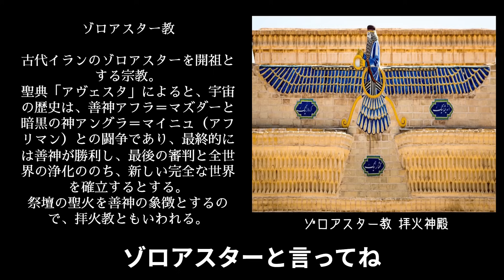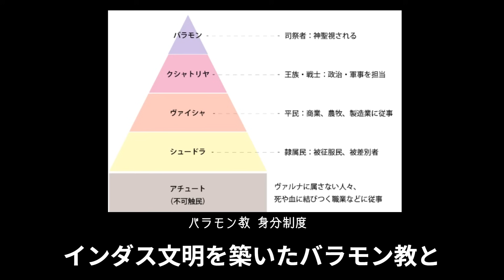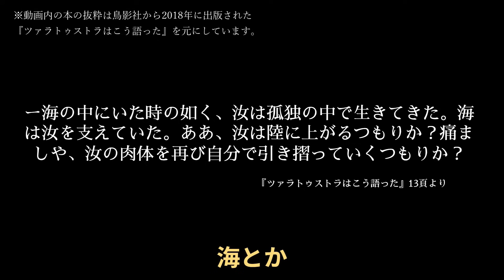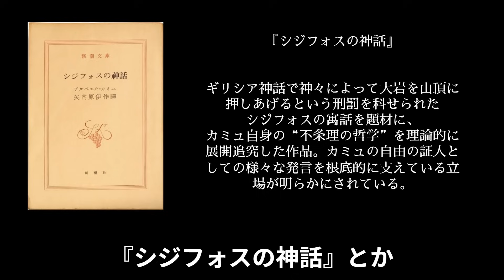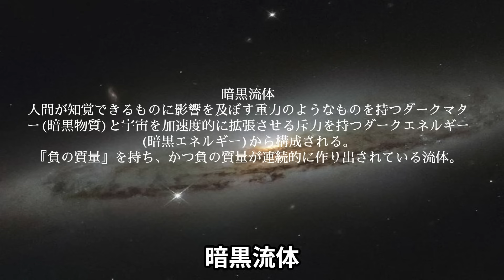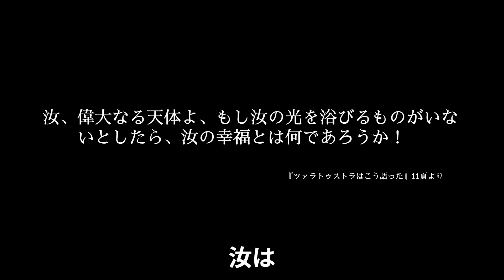【執行草舟の超読書論 第一回 ツァラトゥストラかく語りき 】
視聴者のみな様の読書への関心、反響にお応えして新シリーズ（不定期アップ）「執行草舟の超読書論」が始まります！記念すべき第一回はニーチェの『ツァラトゥストラかく語りき』。普及の名著である『ツァラトゥストラかく語りき』をひも解きながら、人類とは何か、宇宙とは何かをニーチェの苦悩とともにたどります！執行草舟についての質問や、今後取り上げて欲しい内容はコメント欄へお願いします。

◆執行草舟オフィシャルラインを作りました！お友達登録をしていただくと執行草舟の特別動画をプレゼント！また、最新情報も随時お届けします！ぜひこちらのリンクより登録をお願いします！

◆文学についての動画は他にも！◆

◆執行草舟（しぎょうそうしゅう）◆
昭和25（1950）年、東京生まれ。立教大学法学部卒。実業家、著述家、歌人。生命の燃焼を軸とした生き方を実践・提唱している生命論研究者。日本菌学会終身会員。著書に『生くる』、『友よ』、『根源へ』など多数。また、独自の美術事業を展開しており、執行草舟コレクションを主宰、戸嶋靖昌記念館 館長を務める。
菌食等の食品事業は、１９８４年に創業した㈱日本生物科学・㈱日本菌学研究所において完全一貫生産・直接販売を４０年以上貫いている。

※こちらのメールアドレスは、個人的なご相談などは受け付けておりませんので、ご感想やコメントは、チャンネルのコメント欄へお願い致します。

◆毎月２回配信中！執行草舟のBIOTEC事業のメルマガ◆